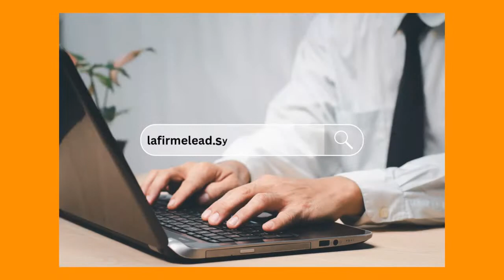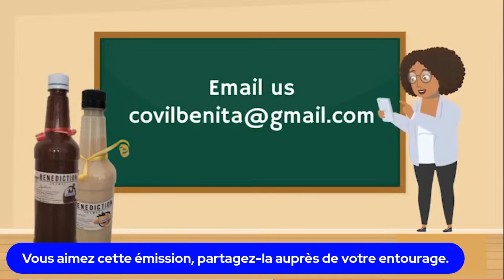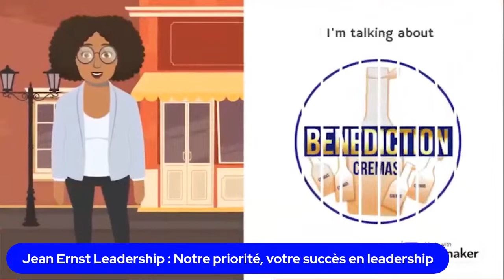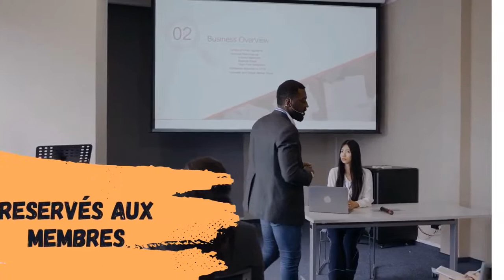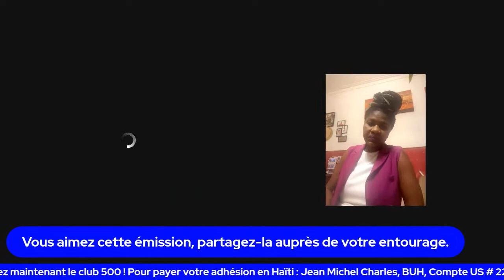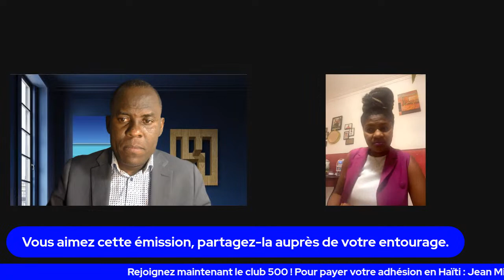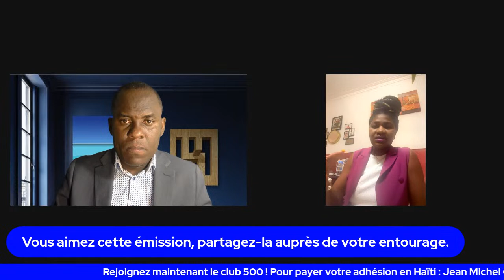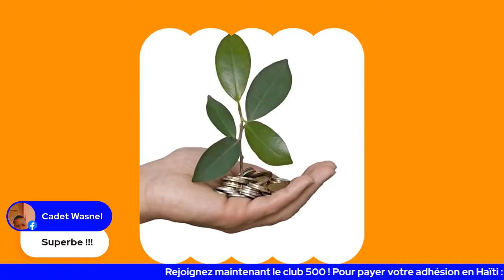Comment promouvoir le leadership des femmes en Haïti ?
Dans un monde en constante évolution, il est essentiel de reconnaître le rôle fondamental que les femmes jouent dans le développement social, économique et politique d'un pays. En Haïti, comme dans de nombreux autres endroits, les femmes font preuve d'une détermination exceptionnelle, malgré les obstacles auxquels elles sont confrontées au quotidien. Au cours de cette émission, nous allons explorer les défis auxquels les femmes haïtiennes sont confrontées lorsqu'il s'agit de leadership, mais aussi les opportunités qui existent pour renforcer leur rôle dans la société.
Venez nombreux pour assister à cette émission où j'accueillerai madame Marquise Ferjuste, coordonnatrice du COFUH.